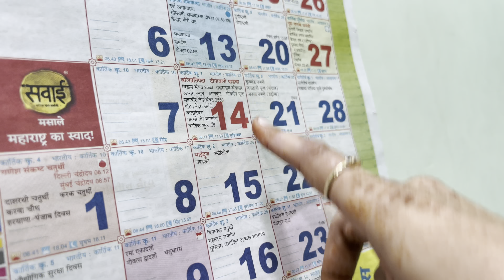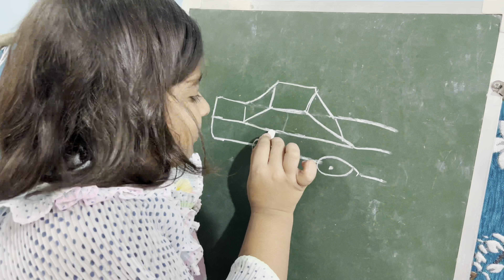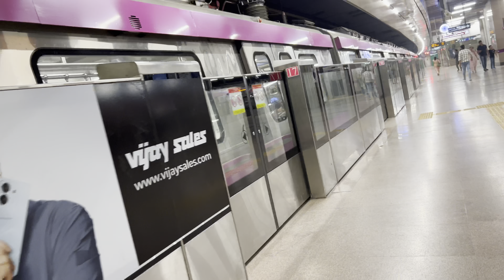Dil Khus ho gaya | Ahoi Puja